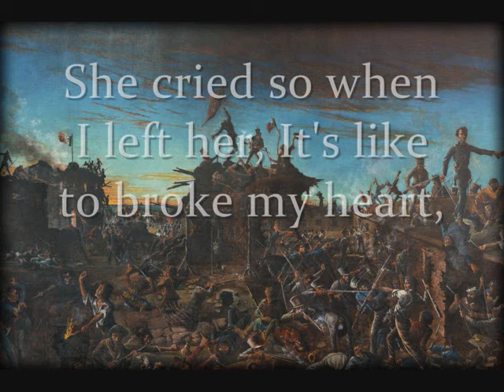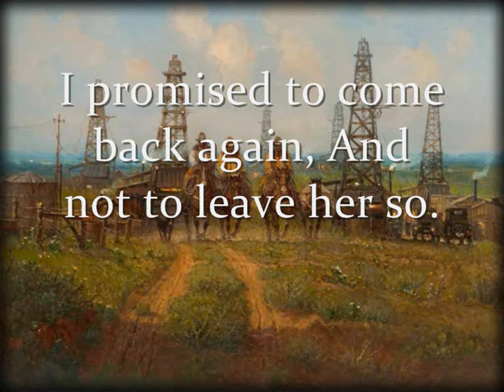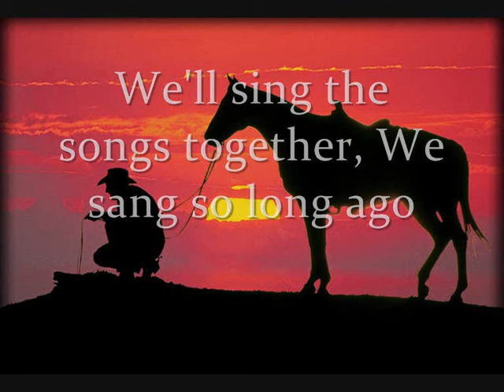"The Yellow Rose of Texas" - Texan Patriotic Song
Dont mess with Texas